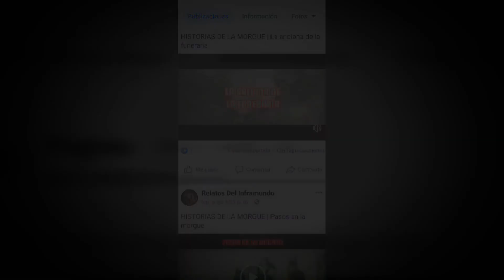LA BRUJA DEL DRENAJE - Y Mas Historias de De BRUJAS │ HISTORIAS DE TERROR │ INFRAMUNDO RELATOS │ IR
👉🏻Música Utilizada ♫

mrbeast gaming
Radio de terror
Radio de terror
Narraciones de terror
Historias de terror para no dormir
Relatos de terror para no dormir
Programas de terror
Relatos de terror para escuchar toda la noche
Para estudiar
Para trabajar
Para dormir
Para relajarse
Historias de horror
Inframundo Relatos